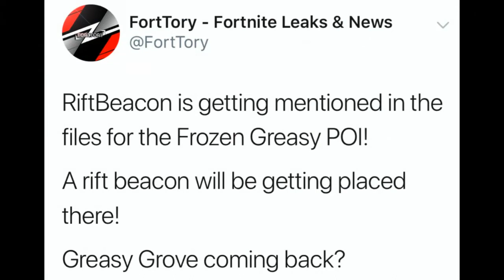*NEW* All Future RIFT ZONES Locations! (Old & New POIs Returning/ Removed) | Fortnite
Im NickArg

Hello! This is *NEW* All Future RIFT ZONES Locations! (Old & New POIs Returning/ Removed) | Fortnite

In this video, I showed you guys all of the new future/ upcoming rift zones that will be coming soon! This means that old (OG) and new locations will be making a return and being removed from the Fortnite map. I talked about the week 5 & week 6 rift zones which will be the return of Greasy Grove & the Loot Lake Kevin the Cube Island... I Hope You Guys Enjoyed This Video!!

Im NickArg